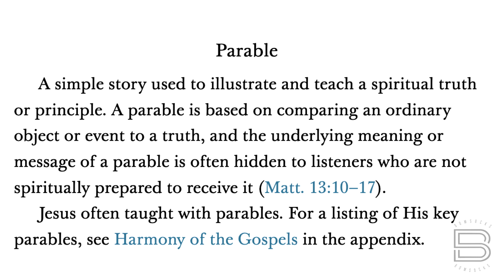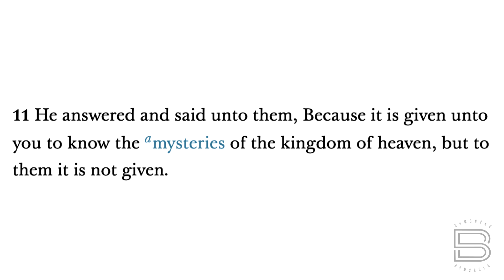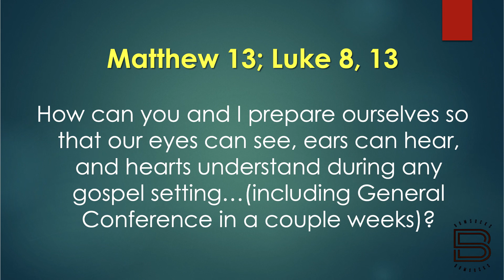BOM-BITES Episode #756 - Matthew 13:10-17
From mustard seed to a good airplane story, we are surrounded by parables that can bless us if we are prepared to receive them.